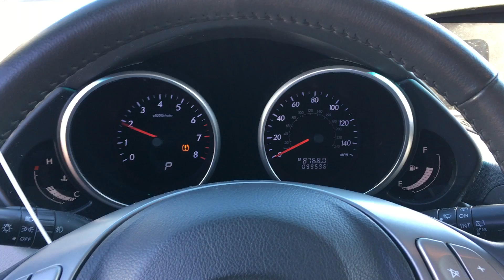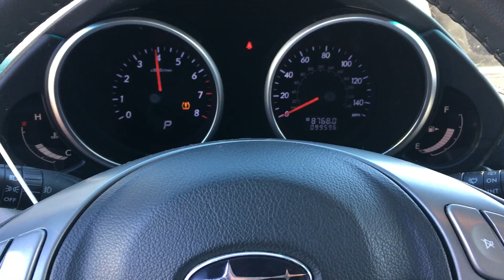T0437A 2013 Subaru Tribeca